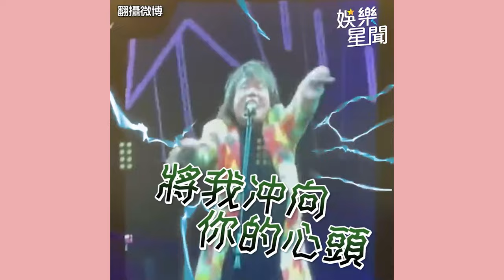煎餃阿姨撞臉伍佰爆紅！攤位地點被神出 網笑瘋：來一份「樹枝孤餃」｜三立娛樂星聞